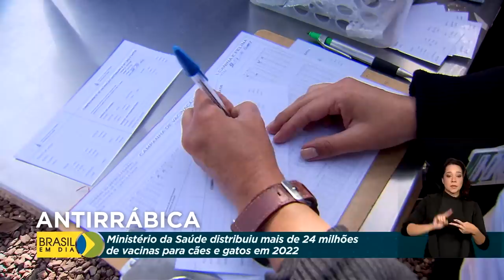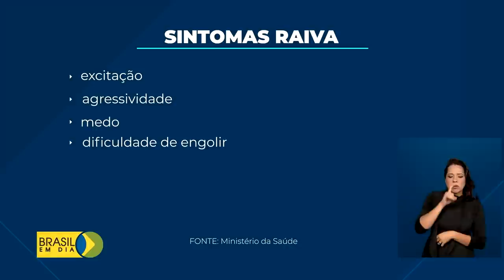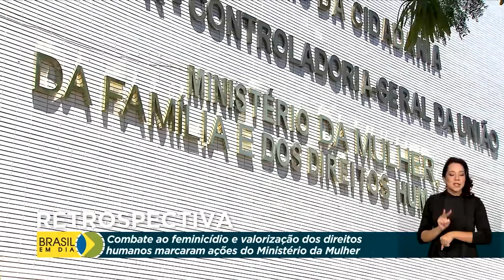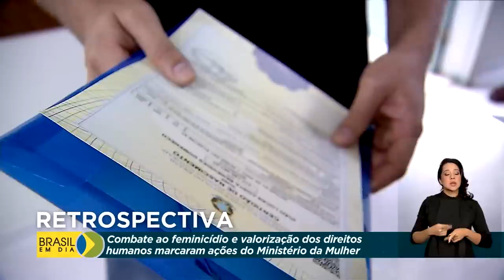Brasil em Dia - 26 de dezembro de 2022